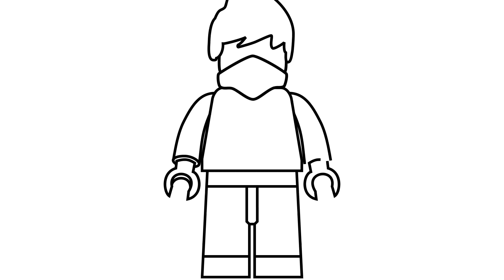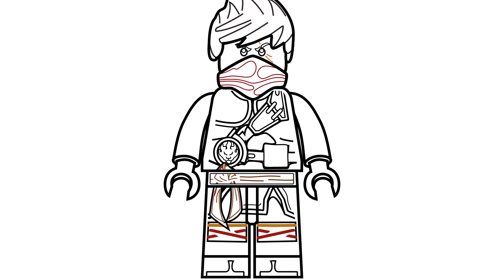How to draw Lego Ninjago - Kai (Hands of Time) - coloring pages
Learn how to draw Lego Ninjago - Kai. Watch as we draw and then color in Lego Kai from Lego Ninjago